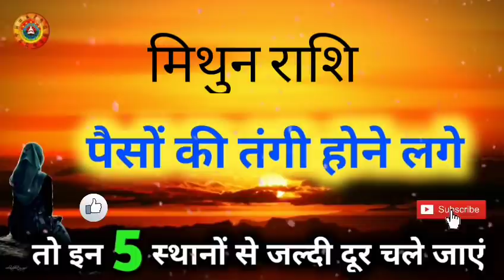मिथुन राशि इन 5 स्थानों से जल्दी दूर चले जाएं/Mithun Rashi In 5 Sathano Se Jaldi Dur Chale Jaye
मिथुन राशि इन 5 स्थानों से जल्दी दूर चले जाएं